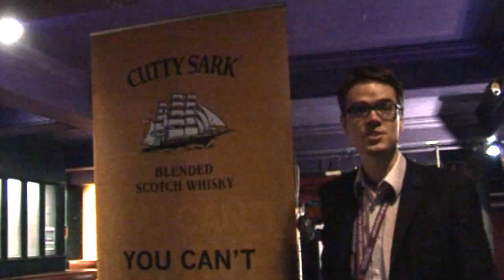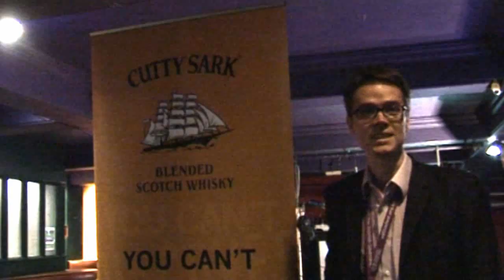Bike Powered Cinema Screenings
Cutty Sark Blended Scotch Whisky and the Edinburgh International Film Festival are launching a day of Cutty Sark Bike Powered Cinema screenings which will be shown on a sustainable bike powered mobile cinema in the heart of the city.

Film goers aged 25 and over will have the opportunity to volunteer for a short shift on one of the eight bikes powering the cinema, which will be positioned in front of the screen so that they don't miss any of the film.

Video by Lewis Notarangelo